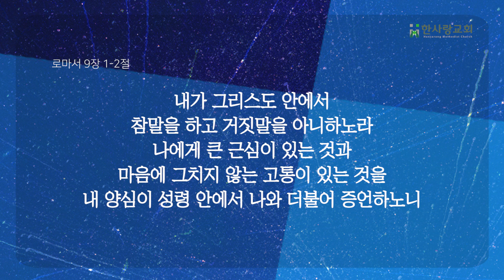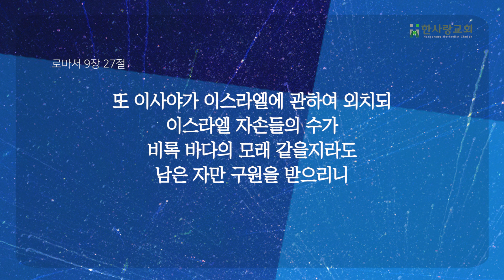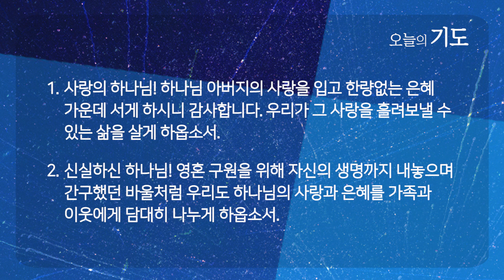약속의 자녀는 구원의 은혜를 전합니다 | 로마서 9:1-13 | 조희은 목사